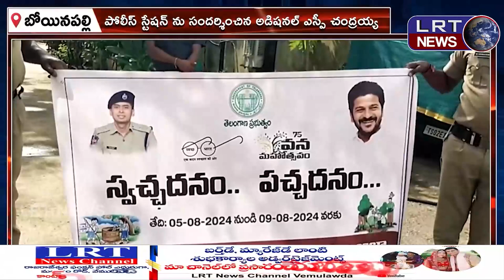బోయినపల్లి పోలీస్ స్టేషన్ ను సందర్శించిన అడిషనల్ ఎస్పీ చంద్రయ్య ||| LRTNEWS